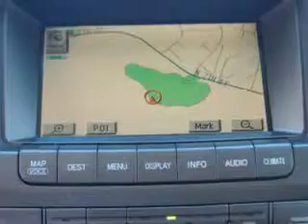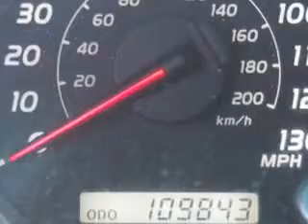2004 Lexus GX 470 Fantasy Auto Sales Inc Phoenix, AZ 85020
Lexus GX At Fantasy Auto Sales Inc, we know you are looking for a vehicle to solve everyday task. Whether loading the kids soccer equipment or having a night out with your friends. You will have the room you need making those everyday task an ease to accomplish. Imagine driving this  Black Onyx   Lexus Gx 470 SUV 4X4, equipped with an 8 Cylinder engine and an automatic transmission.
MILES: 109,845
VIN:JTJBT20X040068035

9102 N. 7th Street